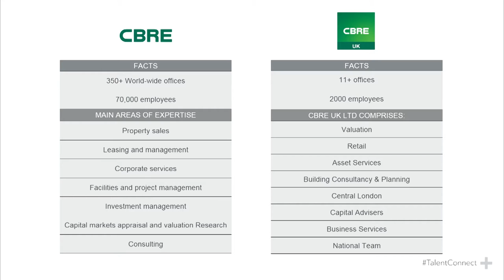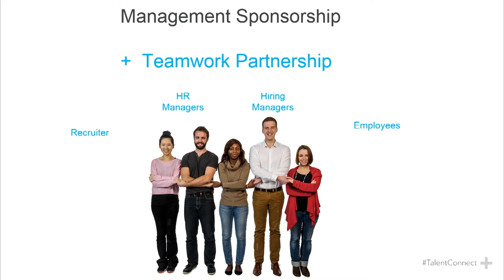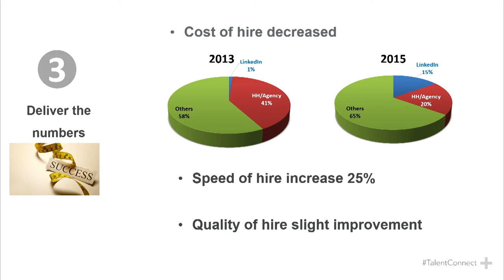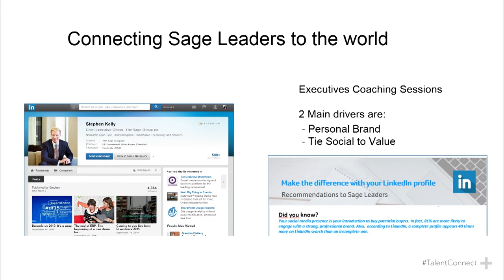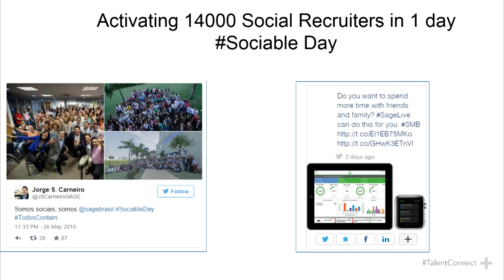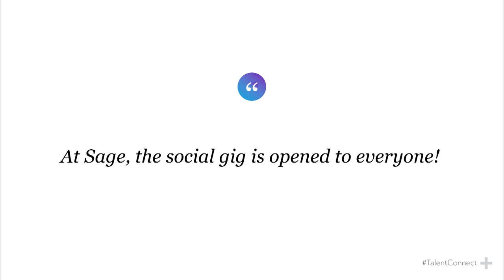Demonstrating talent acquisition's value to your leadership team | Talent Connect London 2015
Mo Karim,Consultant - Strategic HR Projects, CBRE
Xavier Monty, Social Media Strategy Leader , Sage
Audina Choong, Head of Global Talent Acquisition, Gemalto
Bridget Gisby, Senior Manager, EMEA HR Business Partners, LinkedIn
How can talent acquisition play a critical role in a company’s overall business journey? In this session, learn how to drive workforce transformation through a business-aligned talent acquisition strategy, supporting business growth through an integrated talent channel framework and a strong employer brand. This session will show how talent acquisition can be a key enabler of business success in a global company transformation, ultimately demonstrating TA’s value to your business leadership team.